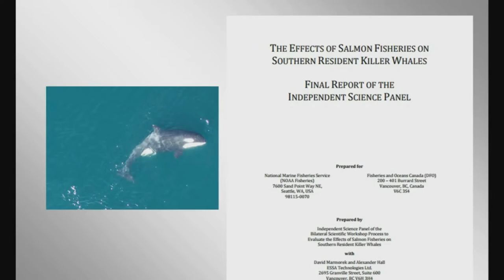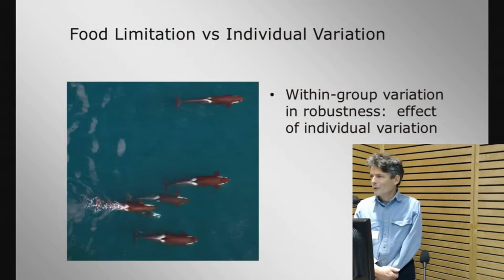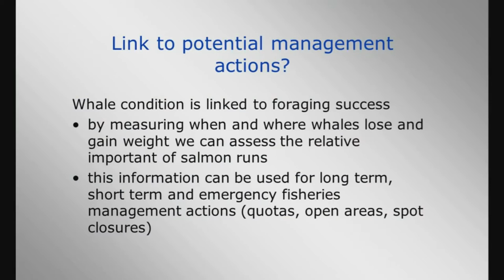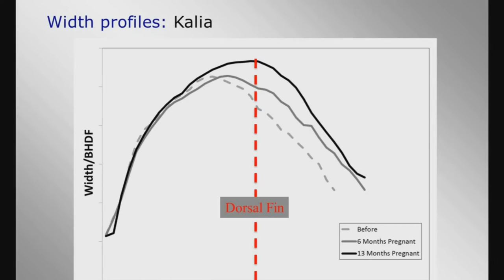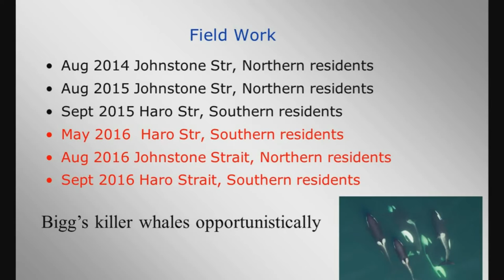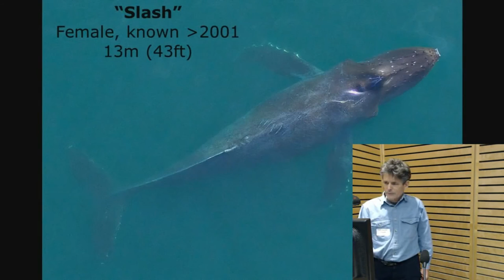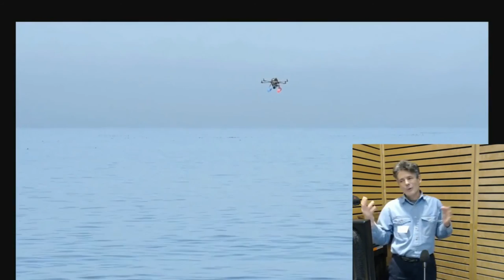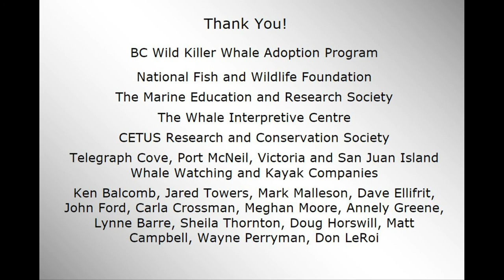Dr. Lance Barrett-Lennard: Photogrammetry Project - 24th Annual B.C. Marine Mammal Symposium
Dr. Lance Barrett-Lennard speaks at the 24th B.C. Annual Marine Mammal Symposium in Vancouver.